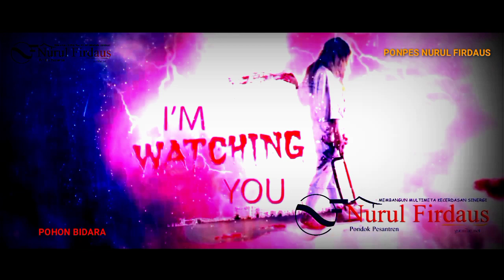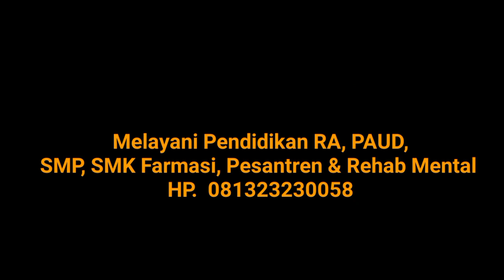SIHIR HANCUR DENGAN POHON INI || Ruqyah Syar'iyyah ||Pohon Bidara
Pohon yang ditakuti Jin ditanam di pekarangan rumah.

Sembuhkan santet dengan daun bidara ...